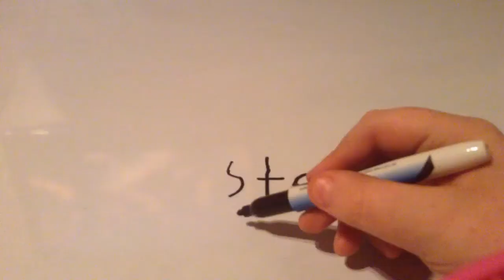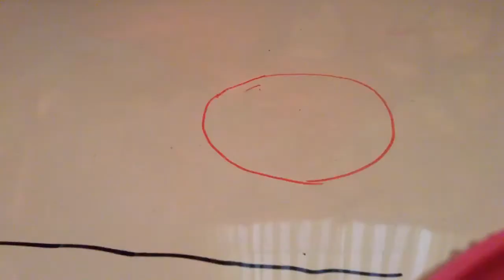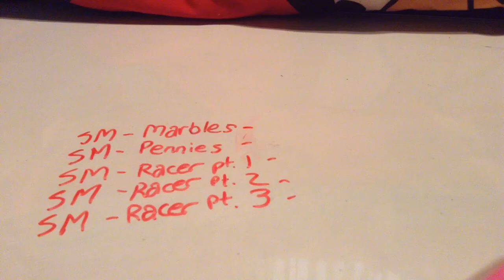Stop Motion Whiteboard (Done With my New Ipod)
Sorry I haven't uploaded a video in quite a while because I was going to upload this on my new ipod but due to an iOS 7 bug, you can't upload any videos to YouTube. Now, I will now upload videos on my computer from now on. In my favourite stop motion maker, the video was like 2GB, 1.05 Mb/frame. That is crazy for a 5 MP camera on my new ipod. When I saved it to the camera roll, It was only 120 Mb instead of that 2Gb. Thats good because I only have 5 Gb of storage left on my ipod. Anyways, we can talk about this forever so lets stop with that.